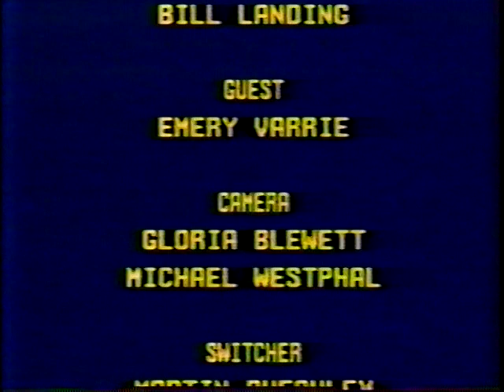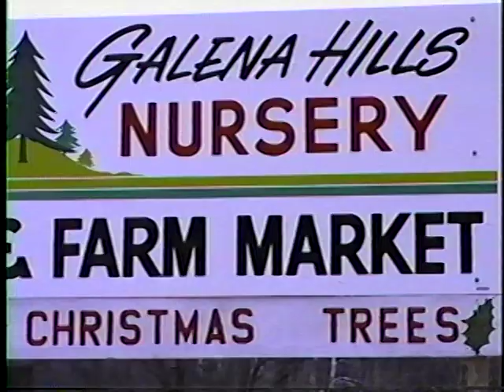I.I.'84 Emery Varrie,'87 -2001 Xmas shows